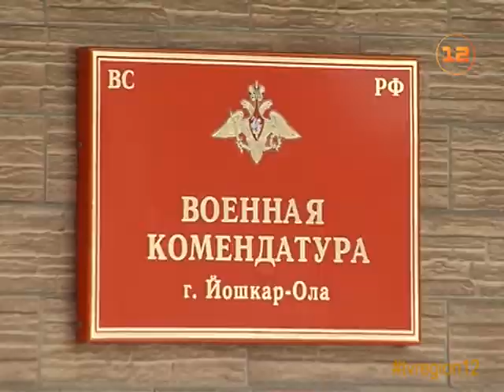Военные полицейские представят Марий Эл на конкурсе ЦВО «Страж порядка»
Бег, стрельба и экстремальное вождение!

В  Екатеринбурге военные полицейские йошкар-олинского гарнизона представят Марий Эл на  этапе конкурса Центрального военного округа «Страж порядка». Самые быстрые и меткие примут участие во «Всеармейских соревнованиях».